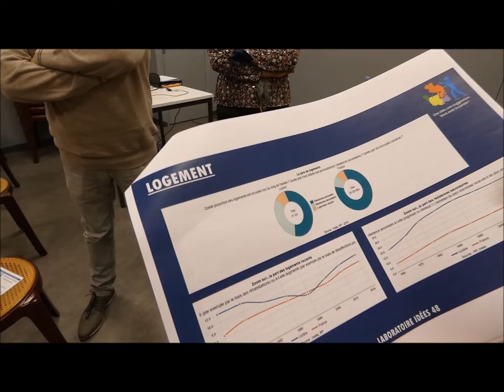Les raisons de la création d'un think tank en Lozère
L'association Laboratoire Idées 48 a tenu jeudi dernier sa première réunion publique salle Benjamin-Bardy sur la place du Foirail à Mende autour du thème : démographie et attractivité. Ses membres fondateurs reviennent ici sur la raison d'être de ce qui s'apparente au tout premier think tank lozérien. Pour Emmanuelle Soulier, le rôle de l'association consiste à " partir de la base pour trouver des idées pour développer le territoire. Visiblement, ça n'avait jamais été fait ni pensé en Lozère ". De son côté Bruno Portal évoque cette première soulignant la nécessité de " se pencher sur le logement pour développer et contribuer à l'attractivité de notre territoire. Il ne faudrait pas qu'une personne, venant de l'extérieur, ne vienne pas en Lozère parce qu'elle ne peut pas s'y loger ". Tout en rappelant qu'un tiers des logements lozériens sont actuellement des résidences secondaires. La Lozère comptait près de 140 000 habitants en 1850... aujourd'hui 76 520.
Vidéo Cyprien Rome, octobre 2021